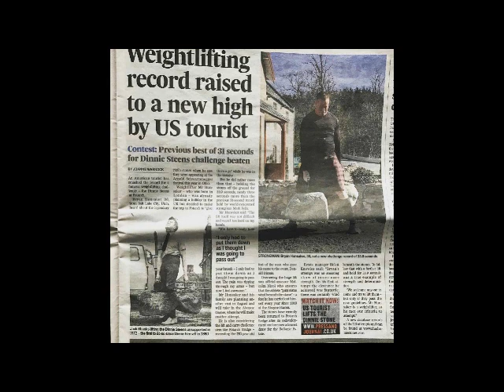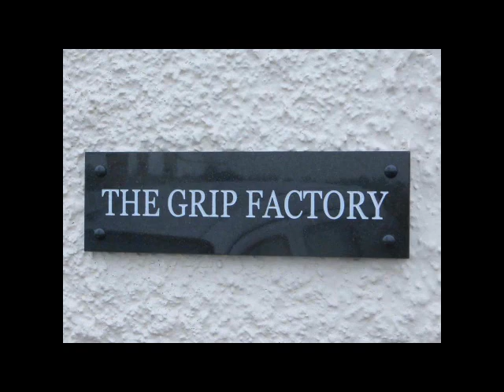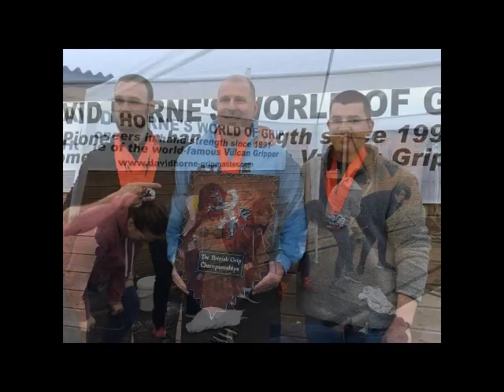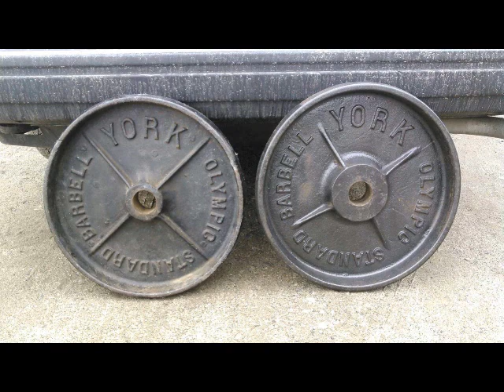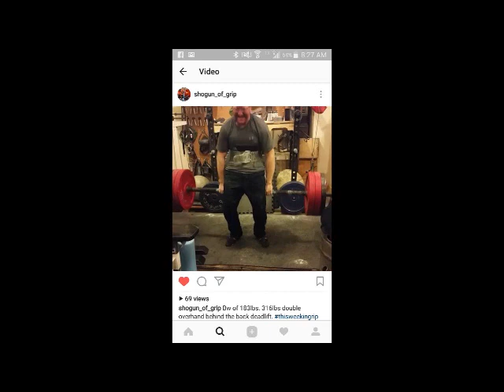This Week in Grip - Episode 11 - 4/4/17